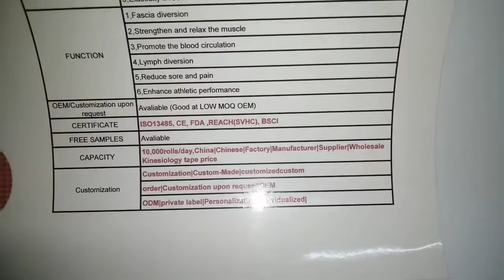Предварительно нарезанный спортивный кинезиологический тейпводостойкий эластичный бинт поставщик,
Customized shaped :Head、Neck、shoulder、Waist、knee、pain,etc.
What kind of tape do athletic trainers use? Sports medical tape
How do you tape a foot for toe pain? kinesiology tape toes
How do you apply Sport Tape or Kinesiology Tape to the knee?
How to remove muscle tape？Kinesiology Tape Removal
Silk Tape
But ,we also  accept small orders :
MATERIAL：
Fabric:97% Combed Cotton + 3% Dupont Spandex
Fabric:97% Combed Nylon + 3% Dupont Spandex
FEATURE：
1,Water proof and sweat proof, 70% water proof (Level 3)2,Soft cloth3,Sticky, more than 7 days.
（Glue Strength : 5N/cm, DOUBLE THAN Normal Tape）4,Hypoallergenic (Medical Acrylic Glue)
5,Elasticity ≥160%
FUNCTION
1,Fascia diversion2,Strengthen and relax the muscle3,Promote the blood circulation
4,Lymph diversion5,Reduce sore and pain6,Enhance athletic performance
Car Wrapping Tape,Nano tech MPF fiber Wrap roll Hands knee shoulder back joint pain relief far infrared patch kinesiology adhesive tape,Brand New Wrist And Arm Supporter Athletic Sports Competition Products Waterproof Breathable Sport Kinesidogy Tape,Waterproof therapeutic aid sports kinesiology tape with holes other sports safety,New product elastic sports kinesiology tape compression tape
high Quality Medical Cohesive Bandage Ever Ready First Aid Self Adherent Cohesive Bandages, Rainbow Colors,does kt tape help torn muscles,sports tape bicep,PP nonwoven fabric for making elastic coflex cohesive bandage with low price nonwoven rolls,sports direct uk safety boots
Veterinary Cohesive Elastic Bandage Wrap Self For Pet,Cotton Rigid Muscle Sports tape,Knee Support Freely To Keep Sports,Sport Tape,kinesiology tape review
Acupuncture Cross Kinesiology Tape,Wholesale hot selling density Support Sports Roll Kinesiology Tape for Athletes,does sports tape help with knee pain,Recovery Tape,Medical Plaster
cotton tape alibaba,Free product sampling Pain relief Cross Tape Waterproof physio therapy 2/6/8/9 Pcs Patches,instant cooling cohesive elastic ice therapy bandage for ankle and pain relief,Sports Wound Support Self Adhesive,breathable comfortable wholesale body tape kinesiology tape breast life bra tape